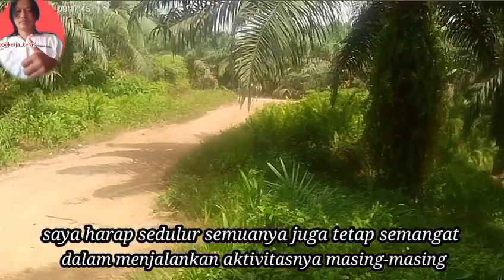MAKIN HARI MAKIN SEPI BUAHNYA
MAKIN HARI MAKIN SEPI BUAHNYA @pekerja_keras720

aktivitas driver#loding buah#muat buah#makin hari makin sepi buahnya#